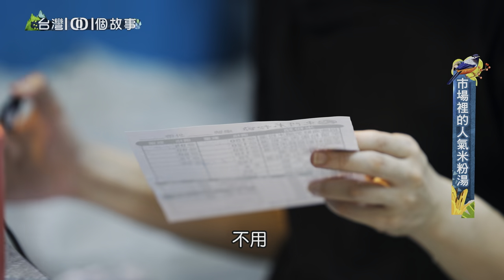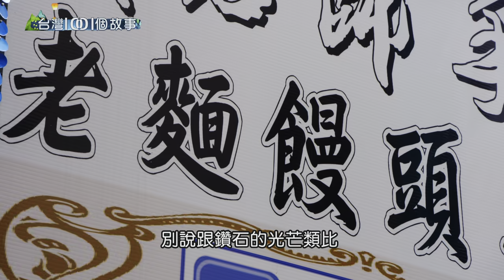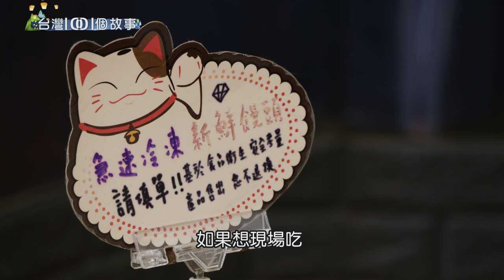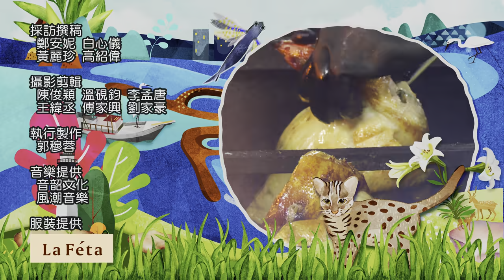（網路4K HDR）古早味肉飯 vs. 柴燒燜雞 在地好味道 台灣1001個故事-20211114【全集】｜白心儀 Taiwan 1001 story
To view this video in real HDR you need a 4K HDR TV and a device with YouTube HDR such as Chromecast Ultra.

UHD 2160P@59.94fps BT.2020(10bit) HLG